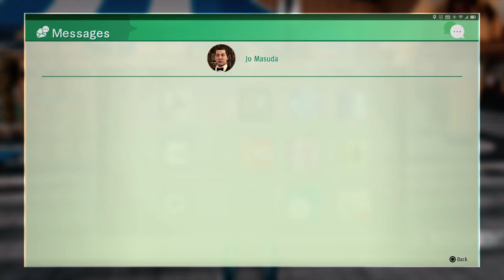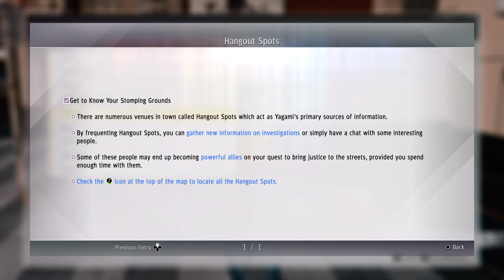Let's play - Judgement